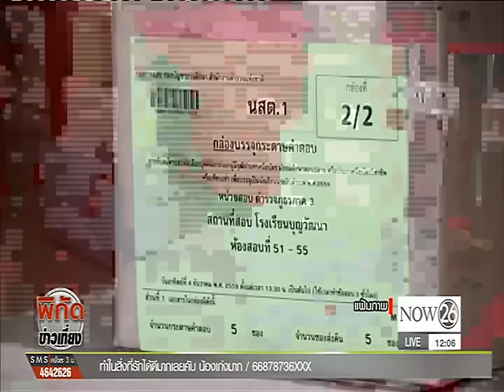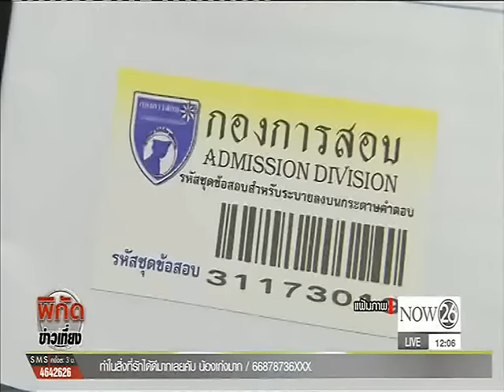News นศ.10 คนแรกพร้อมผู้ปกครองให้ปากคำตำรวจคดีโกงสอบนายสิบ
พิกัดข่าวเที่ยง : คดีรับจ้างสอบโกงนายสิบ นักศึกษา 10 คนแรกพร้อมผู้ปกครองให้ปากคำตำรวจ "NOW26" 16-1-60